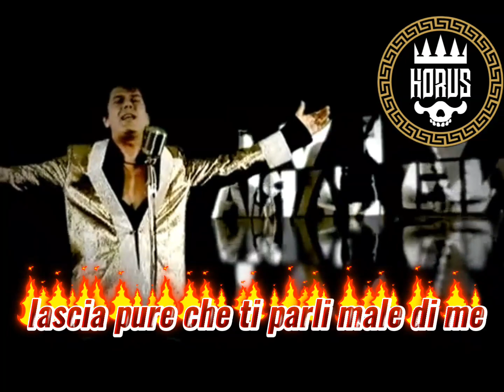Horus -tu sesi mallaria